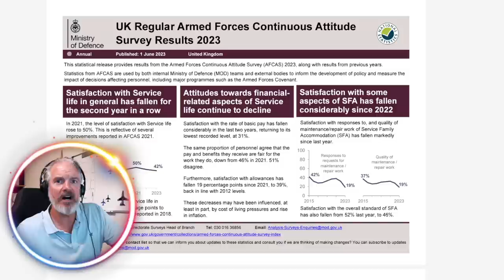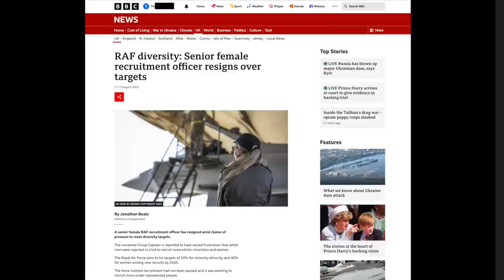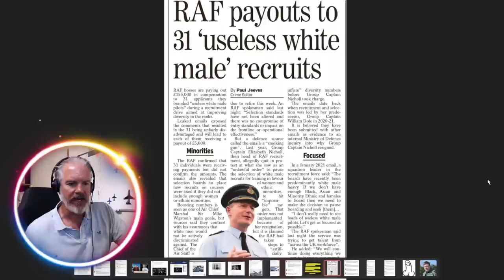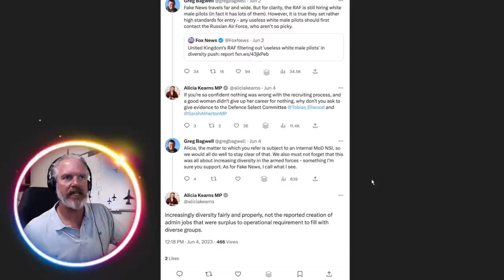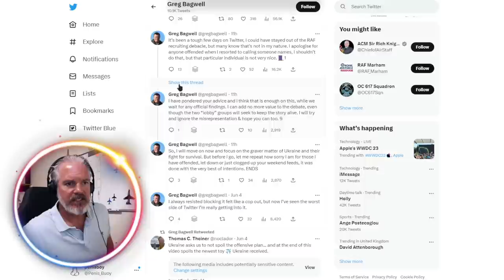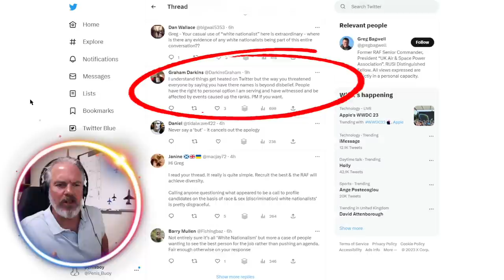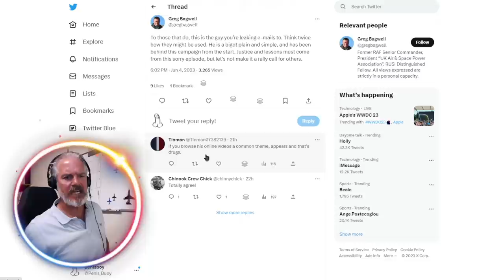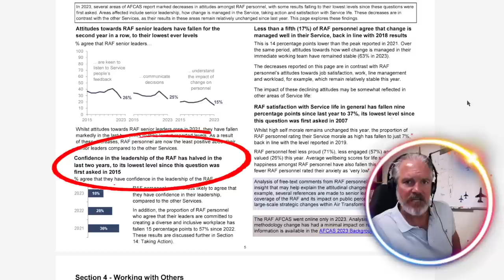RAF Leadership EXPOSED: The Shocking TRUTH Behind Confidence Crisis!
🚨 Discover the shocking truth behind the confidence crisis and RAF Leadership failings from the Armed Forces Continuous Attitude Survey! In this eye-opening video, I reveal the hidden failings by RAF leaders. As a former fast jet flying instructor in the Royal Air Force, I provide an insider's perspective on the issues that have been kept under wraps for far too long. 💣

Don't miss out on more truth bombs and exclusive insights from the world of fast jet flying! 🔥

Also, I take on the RAF's former Deputy Commander Greg Bagwell in a fierce twitter war!

PC Setup

64GB Ram DDR4 3200 Mhz